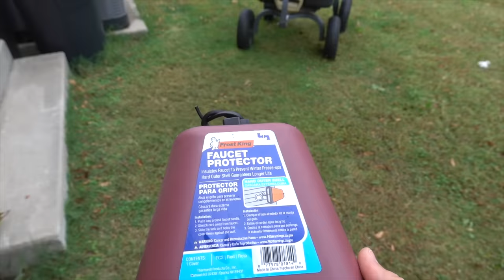This Could Save His Life | I Knew Going Was A MISTAKE!